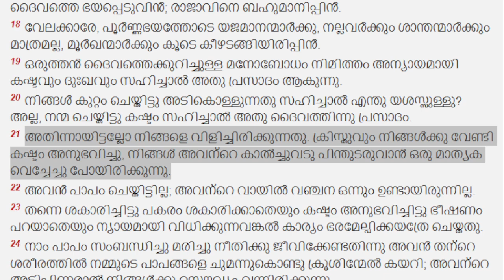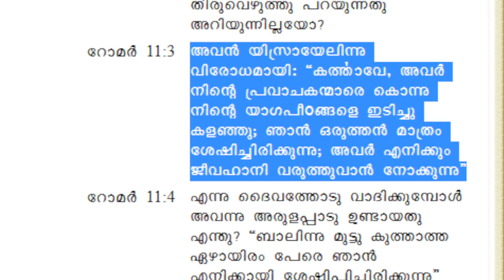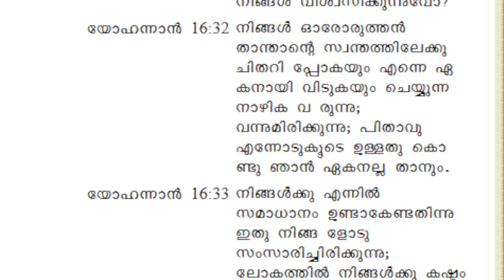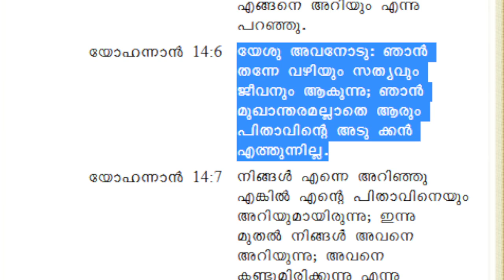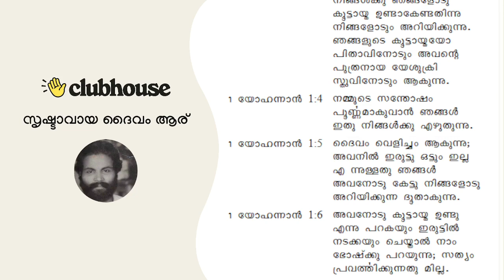യേശുക്രിസ്തുവിന്റെ മാതൃക - ഭാഗം 3 | Clubhouse Malayalam Discussion